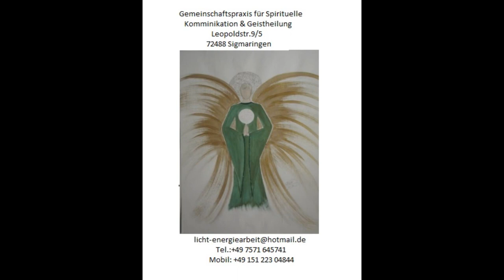M & M Mediale Jenseitskontakte mit Brian Lynch # 01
M + M  Mediale Jenseitskontakte  mit Brian Lynch  - Irland